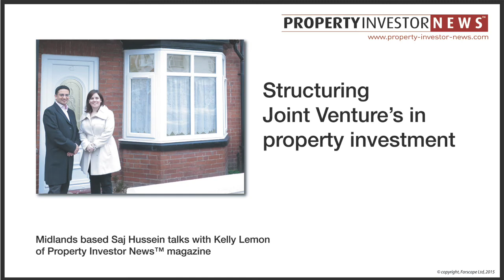Structuring Joint Ventures in property investment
Midlands based Saj Hussain talks with Kelly Lemon of Property Investor News magazine